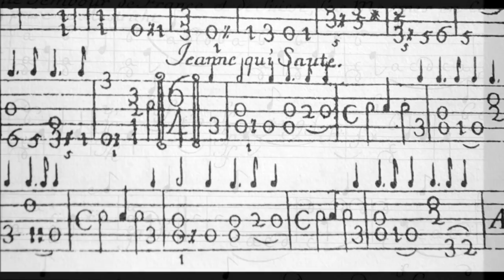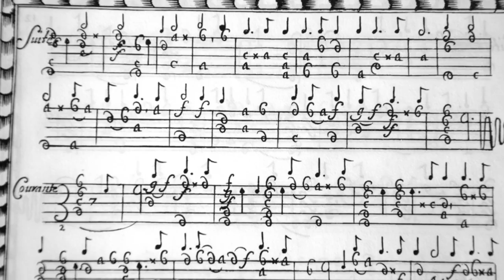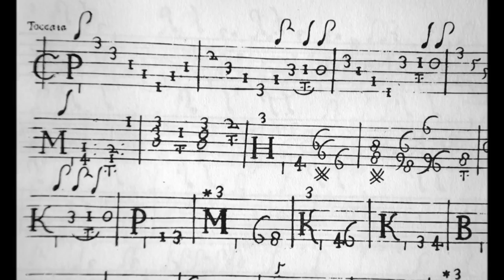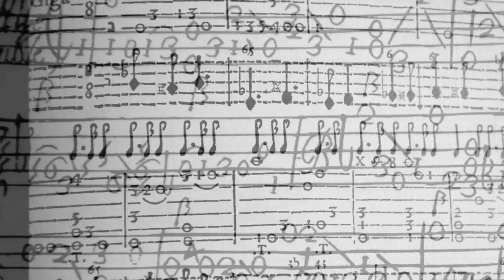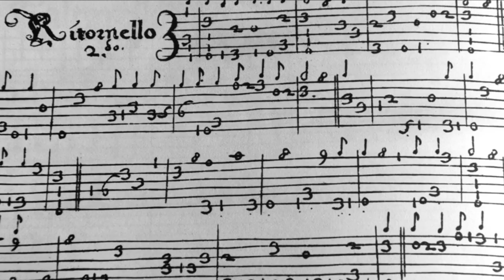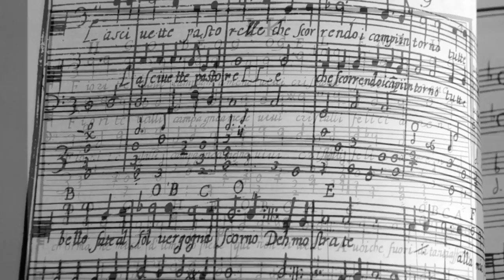Marionas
Marionas por la B from Gaspar Sanz (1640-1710) Played by Dominic Robillard